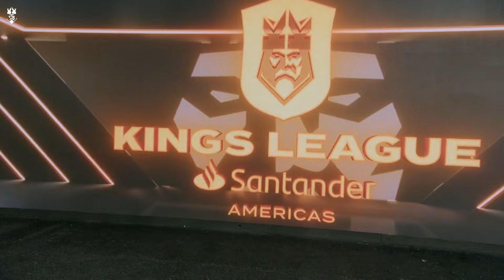Olimpo United de Chicharito VS Peluche Caligari de Hnos. Montiel | J10 (4-3)